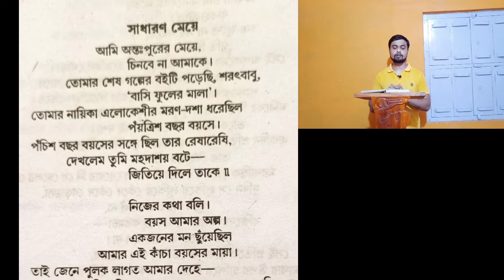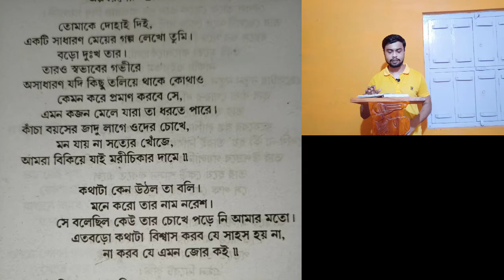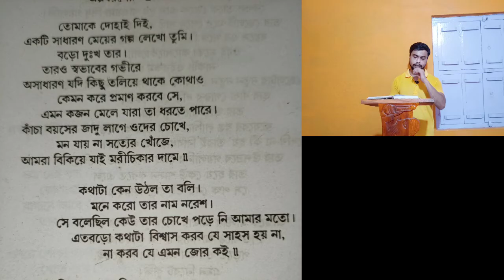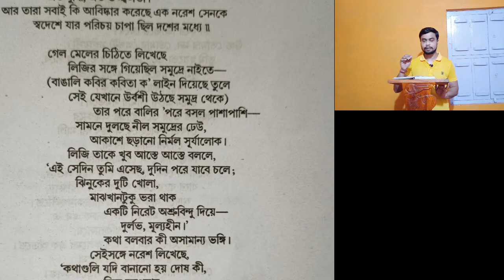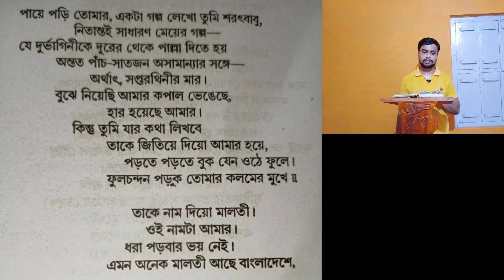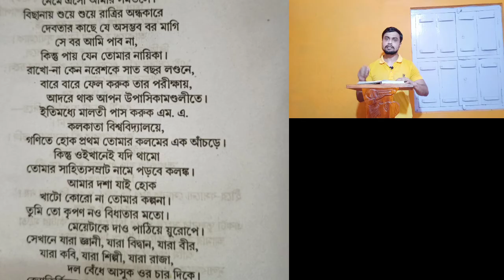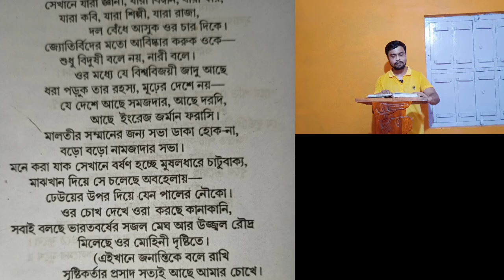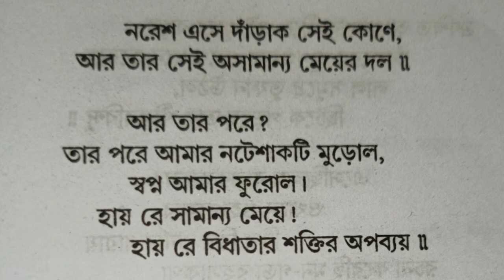সাধারণ মেয়ে কবিতার সারসংক্ষেপ/রবীন্দ্রনাথ ঠাকুর/Sadharon meye/Rabindranath Tagore/ Bengali Honours